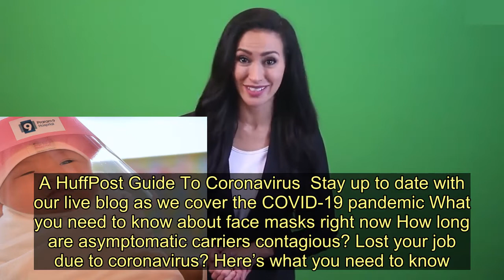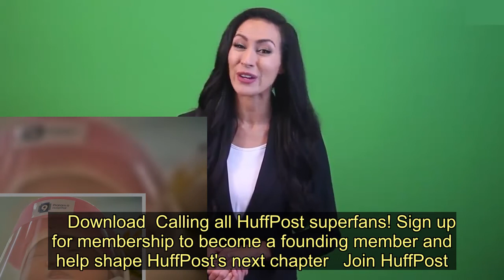These Newborns Are Getting Baby-Sized Face Shields To Protect Them From COVID-19 - Today News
If safety comes first, cuteness definitely comes second when it comes to a few precious photos coming out of Thailand during the coronavirus pandemic.  Several of the nation’s hospitals are sharing photos of newborns being outfitted in tiny face shields to protect them from COVID-19, the disease caused by the novel coronavirus.   Getty images uploaded a few photos by Lillian Suwanrumpha taken at Praram 9 Hospital in Bangkok on Thursday. The photos, taken in the maternity ward, show nurses in surgical masks cradling newborns wrapped in blankets and sporting itty-bitty plastic visors that make the children look like miniature welders.   In a statement on Facebook, translated by Buzzfeed News, Praram 9 Hospital said that the masks were being used “because safety is what we care about the most.” The statement also noted that the translucent shields are designed to block sneeze and cough droplets from reaching the babies’ faces.    Paolo Hospital in the Samut Prakan province also posted adorable photos of babies in their delivery ward decked out in Personal Protection Equipment (PPE).    “We have extra protection measures for little ones and friends, with face shield for newborns. So cute!” the hospital wrote on its Facebook post, translated by Mashable SE Asia. “Congratulations to all mothers and dads.”  The New York Post also compiled some footage of babies in a hospital in Samut Prakan protected by face shields topped with little crowns (In the video atop this story).    The visors are an effort to give new parents at these hospitals “peace of mind,” reports BBC Thailand, as translated by Buzzfeed.  According to the outlet, the masks are meant to help parents transport infants from the hospital to their home. They are not meant to be worn all the time and could become unhygienic for the newborns.   As of Friday, Thailand had reported more than 2,400 confirmed cases of COVID-19 and at least 33 deaths, according to the country’s ministry of public health.   A HuffPost Guide To Coronavirus  Stay up to date with our live blog as we cover the COVID-19 pandemic What you need to know about face masks right now How long are asymptomatic carriers contagious? Lost your job due to coronavirus? Here’s what you need to know. How to switch off from work when home is your office 8 sleep tips if coronavirus anxiety is keeping you up at night How long does coronavirus live in the air? The HuffPost guide to working from home What coronavirus questions are on your mind right now? We want to help you find answers.   Everyone deserves accurate information about COVID-19. Support journalism without a paywall — and keep it free for everyone — by becoming a HuffPost member today.     Download